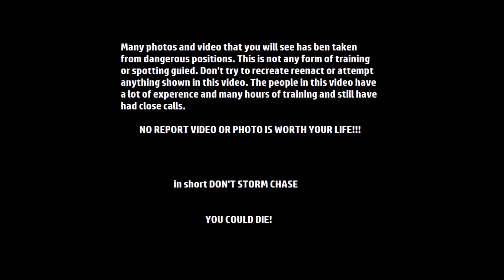Vienna flower Ohio tornado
part 1of 5 Trumbull county tornado On 8/17/17 RAGE STORMES chased a severe thunderstorm from Kent Ohio to Warren Ohio and  observed a tornadoes touch down near Vienna and Fowler